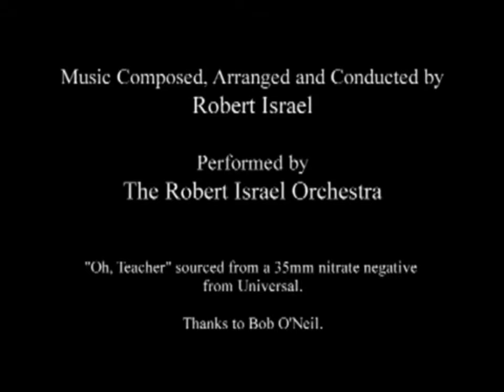Oswald the Lucky Rabbit Oh Teacher 1927